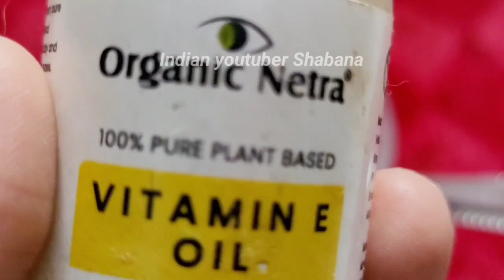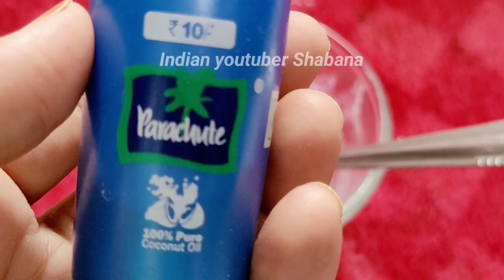नारियल तेल में बस ये मिला कर लगालो मिनटों में हाथ-पैर इतने गोरे व सॉफ्ट होगे खुद ही हैरान रह जाओगे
नारियल तेल में ये मिलालो हाथ पैर गर्दन पर सालों से जमी गंदगी मैल रातों-रात साफ कर गोरा बना देगा ये